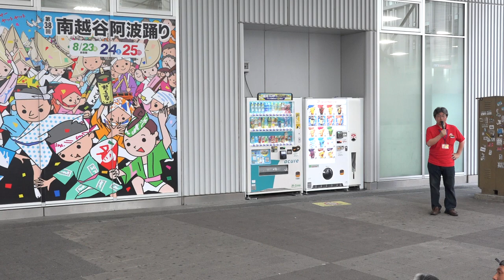丸若連【FHD_60P】／南越谷駅南口アーケード下広場／南越谷プレ阿波踊り2024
2024/07/27（令和6年7月27日）
会場：南越谷駅南口2会場
主催：南越谷阿波踊り振興会
8月24-26日本祭のプレイベント